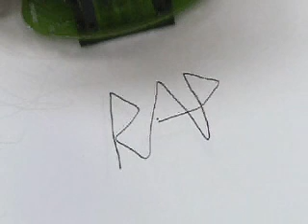RAP -Robotic Action Painter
This is Leonel Moura's robotic painter RAP